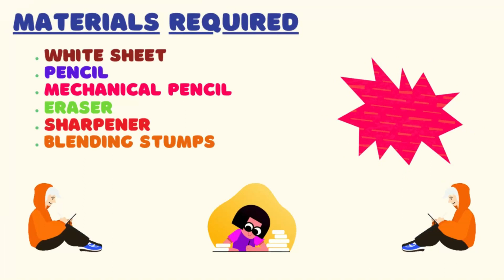Peanuts pencil sketch | Peanuts pencil sketch for kids | how to draw | school | disney cartoon